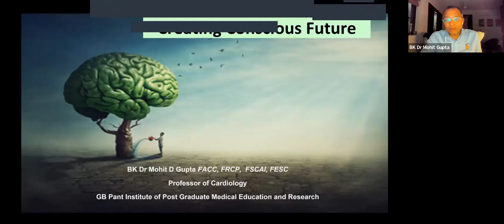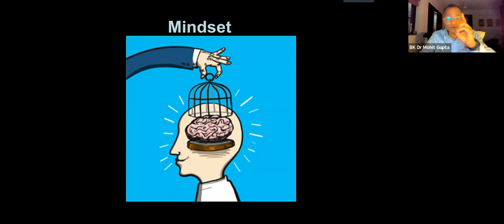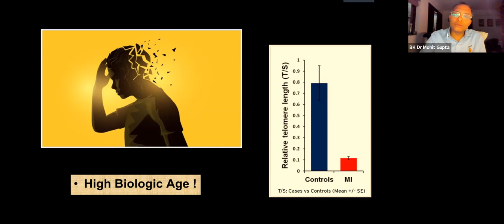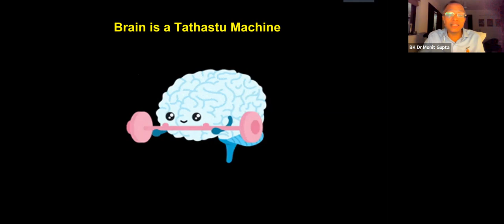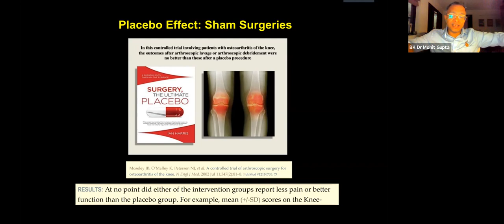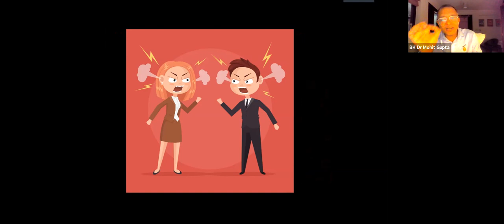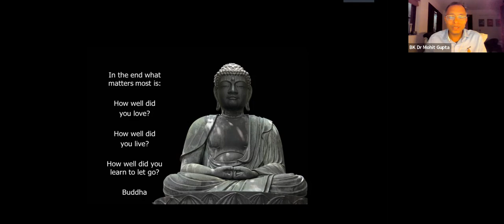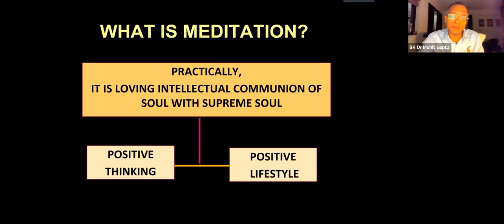Enlightenment 6.0 || Dr. Mohit Gupta || Power of Subconscious mind || 27 Dec 2022